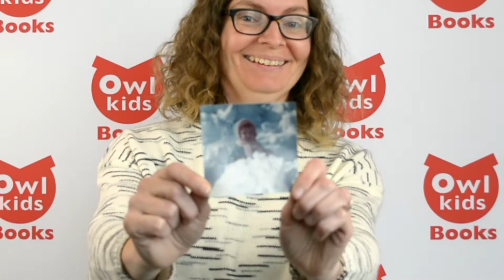You Are One Book Trailer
Once upon a time, we were all one year old. To launch You Are One, a whimsical, artistic book celebrating baby's first year, author Sara O'Leary, illustrator Karen Klassen, and Owlkids staff share glimpses of ourselves at age one.
For more behind-the-scenes extras, visit OwlkidsBooks.com/ResourcesActivities/TheInsideTrack